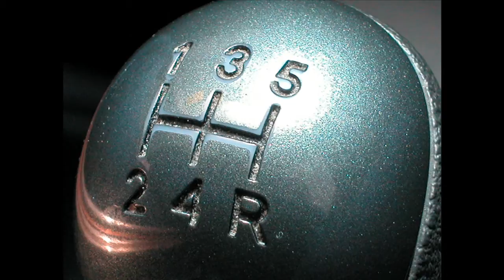Auto Repair & Maintenance : How Much Gas Money Does a Manual Transmission Save?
Driving with a manual transmission will only save gas money if a person drives responsibly and conservatively. Discover why a person who uses a manual transmission shouldn't hope for much of an increase in gas mileage with help from an ASE-certified mechanic in this free video on auto maintenance and fuel economy.

Expert: Tom Brintzenhofe
Bio: Tom Brintzenhofe has been a mechanic for more than 17 years.
Filmmaker: Reel Media LLC